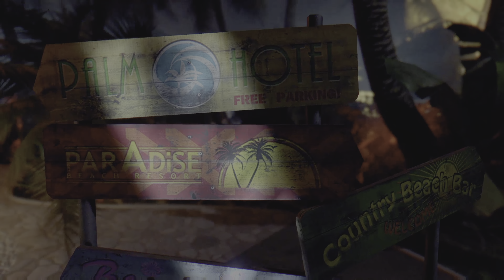PS4 - Dead Island - Definitive Edition - Playthrough - Part 1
The game that redefined the zombie genre – is fully remastered.

Heaven becomes hell!
Experience the Zombie Apocalypse of your life – now even more beautiful.
Caught at the center of a zombie outbreak on the tropical island of Banoi, the only thing on your mind is survival!

The Dead Island Experience
Smash heads, crack skulls, and tear zombies to pieces with frighteningly visceral fighting modes in a story-driven 4-player co-op in a vast, open world just waiting to be explored.

Includes all DLCs ever released.